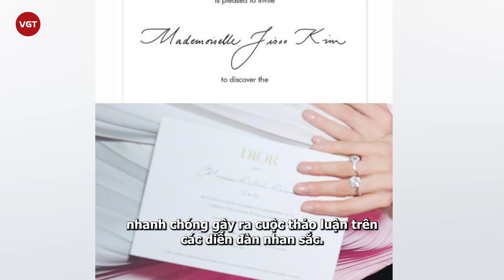Địch Lệ Nhiệt Ba lộ thông tin có chồng, Jisoo (BLACKPINK) tiếp sức đưa bằng chứng trên thiệp mời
Nhiều lần giấu kín, không công khai về chuyện tình cảm, mới đây, Địch Lệ Nhiệt Ba gây chú ý khi để lộ thông tin đã có gia đình nhờ vào một chi tiết. Rất nhiều fan hâm mộ “bán tín bán nghi” về bằng chứng được đưa ra lần này.
Tên tuổi bùng nổ sau vai diễn Bạch Phượng Cửu ở Tam Sinh Tam Thế Thập Lý Đào Hoa là bước đầu đưa Địch Lệ Nhiệt Ba thành sao hạng A của Cbiz. Tuy những bộ phim sau không tạo được tiếng vang lớn nhưng vẫn giúp nàng mỹ nữ Tân Cương củng cố địa vị. Với lợi thế nhan sắc xinh đẹp, cuốn hút cô nàng còn là nữ hoàng thảm đỏ thế hệ mới của Cbiz.